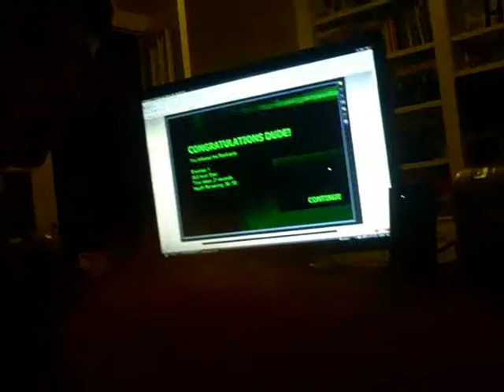the amigos.wmv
Friends are 4 ever so, here are some stuff you can do with friends (not the TV show)